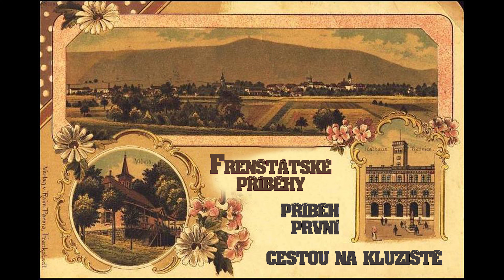Frenštácké příběhy, příběh první, Kluziště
Malé příběhy či příhody, které jsem napsal a namluvil z mého rodného města Frenštátu pod Radhoštěm. Ačkoliv žiji již na jiném místě, přesto mi město zůstalo v srdci doposud. Tyto příběhy jsou vzpomínkou na ty nádherná léta, strávená na jeho území. Příjemný poslech.